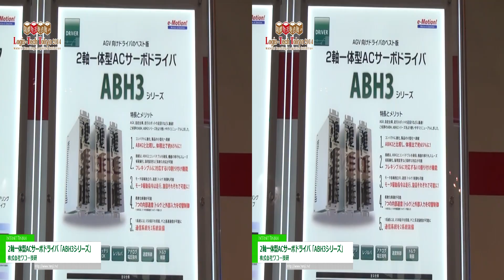[3D] 2軸一体型ACサーボドライバ「ABH3シリーズ」 - 株式会社ワコー技研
2軸一体型ACサーボドライバ「ABH3シリーズ」 - 株式会社ワコー技研